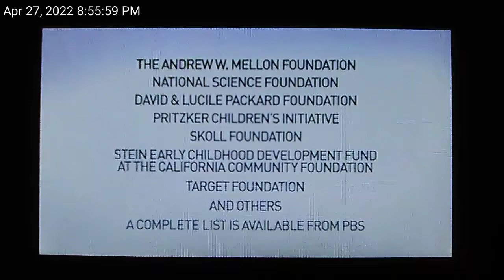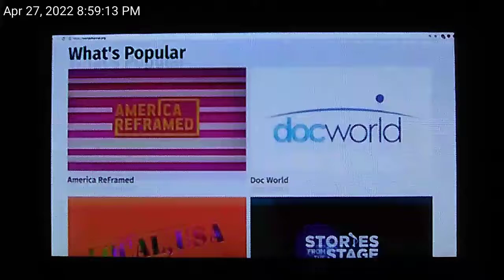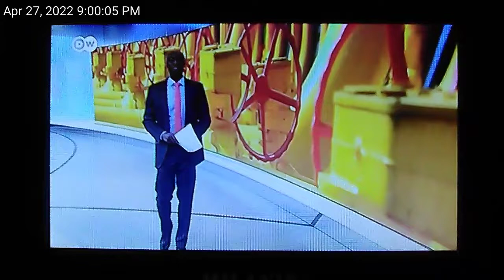Rocky Mountain PBS World Channel Program Break (April 27, 2022 at 9:00 PM)